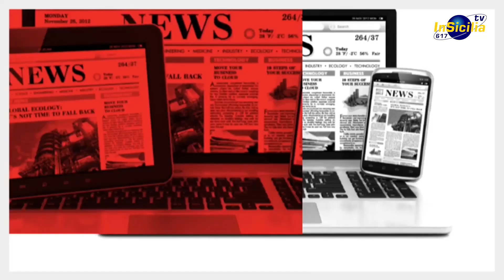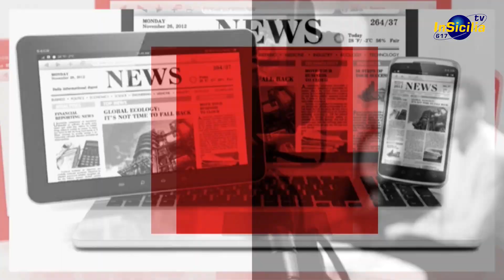FATTI E OPINIONI con PATRIZIA BURRAFATO candidata sindaco Pozzallo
Pozzallo città marinara e turistica. Patrizia Burrafato, candidata
a sindaco per Azione: valorizzare identità e vocazione naturale

Patrizia Burrafato, candidata a sindaco di Pozzallo, ospite della rubrica Fatti&Opinioni - nella puntata in onda ieri alle 20.30, con replica alle 23.30 e oggi alle 14.30 – spiega le ragioni della propria candidatura sotto le insegne di ‘Azione’, il partito di recente costituzione che ha celebrato aa febbraio scorso il suo congresso fondativo eleggendo segretario l’europarlamentare Carlo Calenda che ne è stato l’ispiratore.
Rispondendo alle domande di Angelo Di Natale, Burrafato, già presidente del consiglio comunale dal 1997 al 2002 nel quinquennio della prima sindacatura di Roberto Ammatuna, affronta i vari temi amministrativi, i bisogni più urgenti della città e accenna ai punti fondamentali del proprio programma con particolare riferimento all’organico comunale e alla vocazione di Pozzallo città marinara e turistica.
'Fatti&Opinioni', rubrica d'informazione e d'approfondimento di 'In Sicilia Tv' (emittente a diffusione regionale, visibile sul canale 617 del digitale terrestre), a cura della testata giornalistica 'In Sicilia Report' diretta da Angelo Di Natale, va in onda ogni sera alle 20.30, con replica alle 23.30 e, il giorno dopo, alle 14.30.